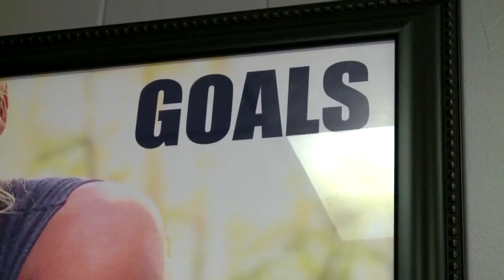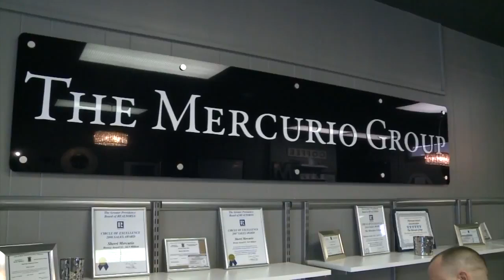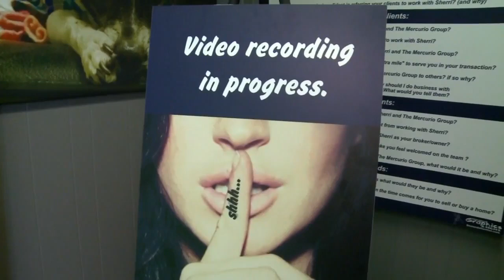The Mercurio Group Redefines The Real Estate Game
We had a fun time on the Rhode Show! Thanks for having us!